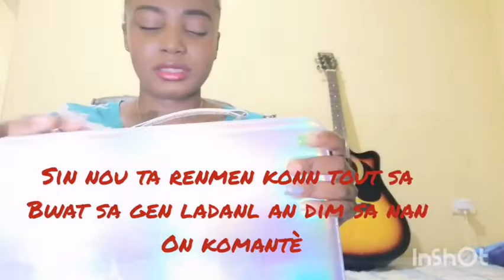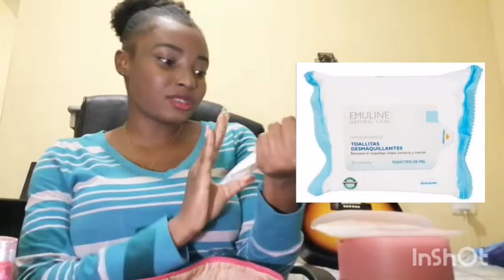Materyèl de baz ou ka itilize pouw makiye💄💄💋💋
Mèsi pou tan nou pran poun gade video mwen yo mes amours!! Si ou renmen video sa, svp banm on like e siw ta renmen kontinye gade video mwen yo abòne ak chanèl YouTube mwen an.
Pa bliye swiv mwn sou instagram
Guerdie_Adoradora